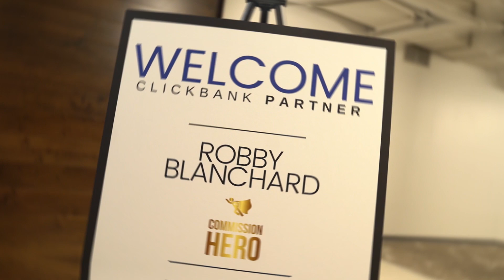Make Money Affiliate Marketing WITHOUT an Audience 👥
The free training I talked about in the video can be found HERE 👇

Something that I hear ALL THE TIME is - I don't have a large audience to promote products out to.

NEWSFLASH!

You don't need one!

Oh and don't forget to.

➛ Leave any questions/comments/videos that you'd like to see in the future below 💬